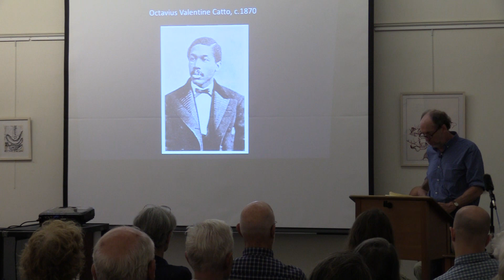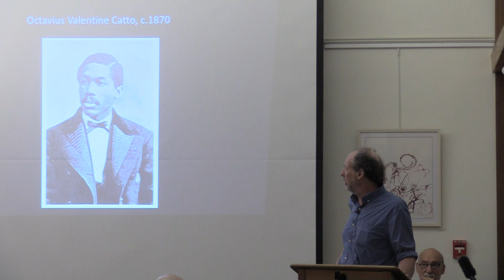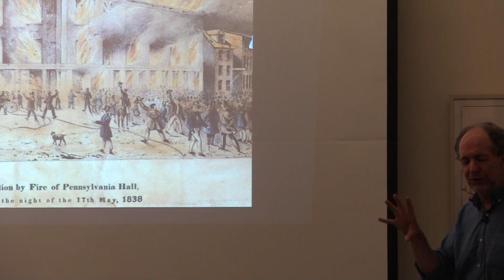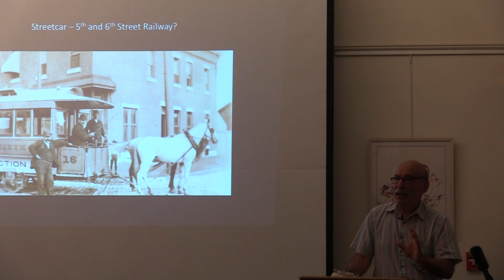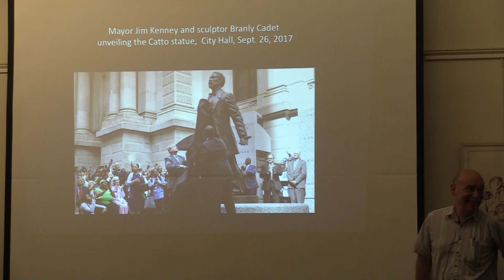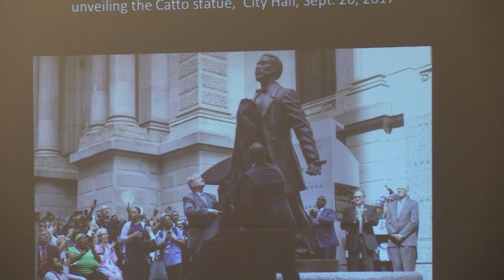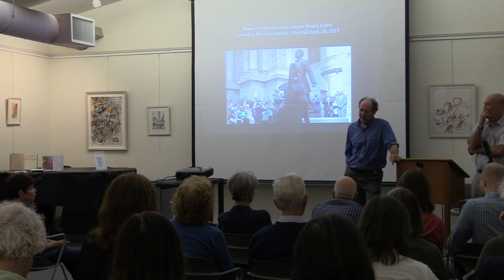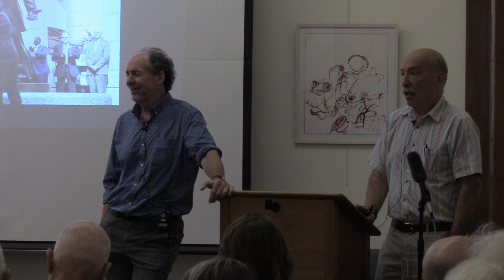Book Talk with Dan Biddle and Murray Dubin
Tasting Freedom: Octavius Catto and the Battle for Equality in Civil War America

Octavius Valentine Catto was a second baseman on Philadelphia’s best black base-ball team, a teacher at the city’s finest black school, an activist who fought in the state capital and on the streets for equal rights, and an orator who shared the stage with Frederick Douglass. In the face of organized white violence, Catto and his allies marched for racial justice a century before their modern counterparts in places like Selma and Birmingham.

Tasting Freedom presents the little-known stories of Catto and the men and women who struggled to change America. This book will change your understanding of civil rights history.

Murray Dubin, author of South Philadelphia: Mummers, Memories and the Melrose Diner, was a reporter and editor at The Philadelphia Inquirer for 34 years before leaving the newspaper in 2005. He lives in Philadelphia with his wife, Libby Rosof.

Daniel R. Biddle, teaches journalism at the University of Pennsylvania and at the University of Delaware. Formerly the Philadelphia Inquirer investigations editor, he has worked in nearly every phase of reporting and editing. His investigative stories on the courts won a Pulitzer Prize and other national awards.